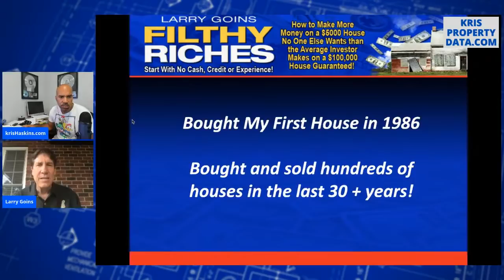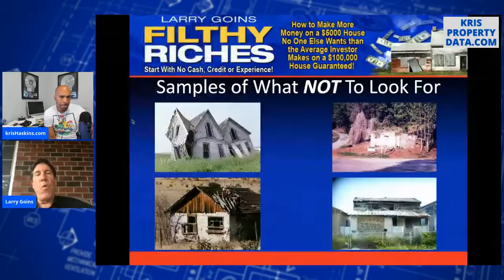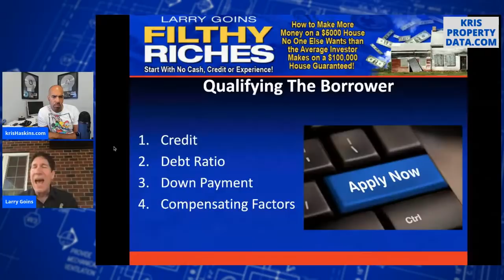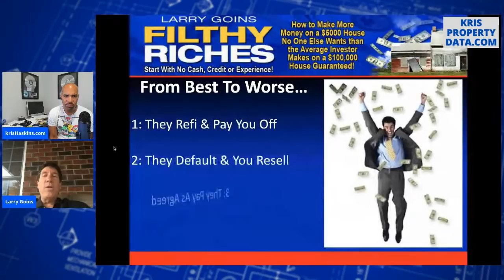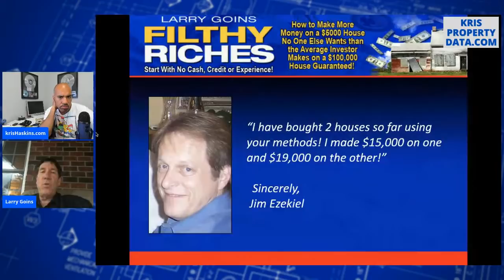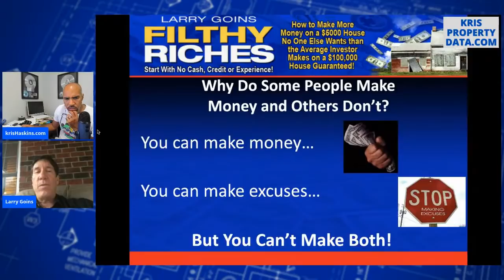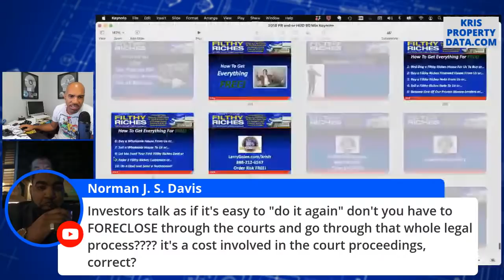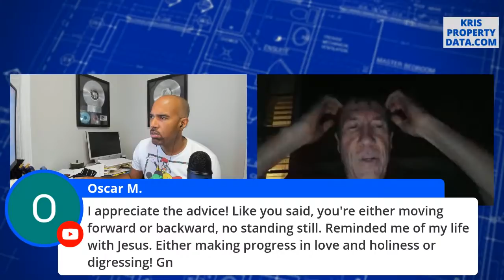How-where to buy houses under $10k, with Larry Goins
Meet my friend and real estate super Guru, Larry Goins.  He's going to teach us how he buys houses for under $10k, then turns around and sells them for 3X the profit with: No cash, No repairs, No tenants, and no Banks.  Join us at 7pm EST to find out how!

Larry is about to reveal an Incredibly profitable strategy that’s easier than wholesaling (or so he says)…  He'll show you multiple ways to find cheap homes for less than $10k, and quickly flip them
for $20K-$30K profit!  These are not "blower uppers", these are "fixer upper" type properties, and
they are everywhere.  He'll show you the websites where you can find them...